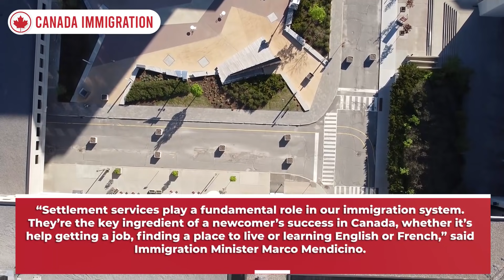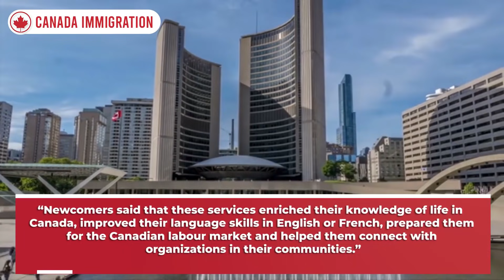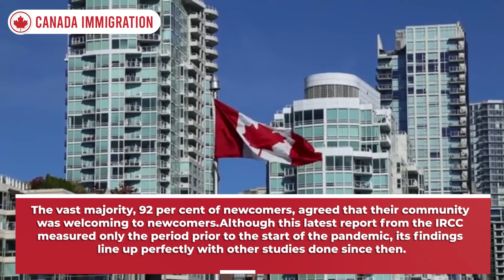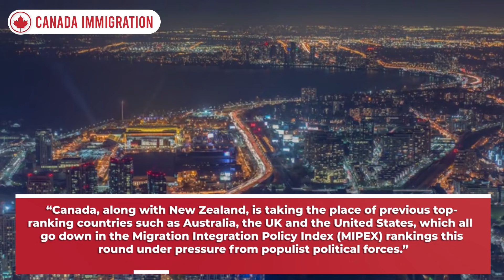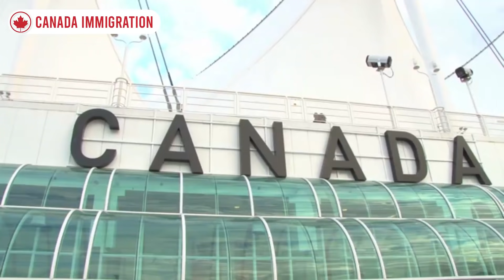Canada Immigration News : New Immigrants, Citizenship Plan, Permanent Residents | IRCC Updates 2021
Related Query : pr story,canada pr process,express entry,express entry canada 2021,express entry profile creation,cost of immigration to canada 2021,moving to canada,moving to canada from india,canada couple,reference letter for canada immigration,medical exam for canada immigration,canada pr step by step guide,immigrate to canada,how to immigrate to canada,canada pr 2021,life in canada,study in canada,settle in canada,potato talkies,canada pr,canada couple vlogs //